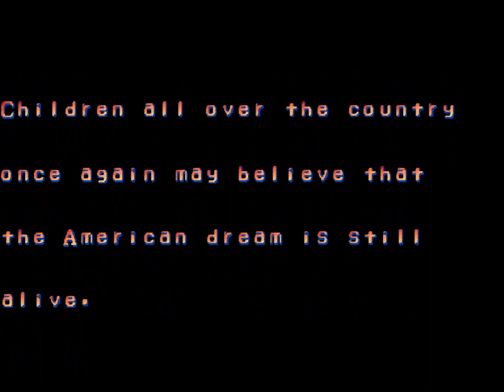StreetFighter2 Champion Edition Hack ROM M5 스트리트파이터2 챔피언에디션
스트리트파이터2 해킹롬 중 제일 싫었던 것
발로그 (일본판: M.바이슨)도 주먹질에 파동권이 2개 씩 나간다.. 젠장